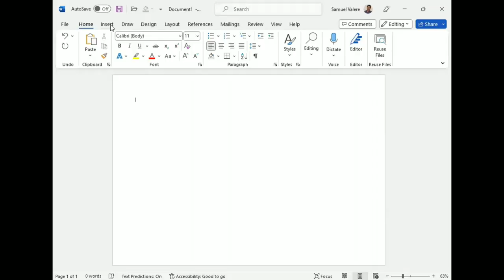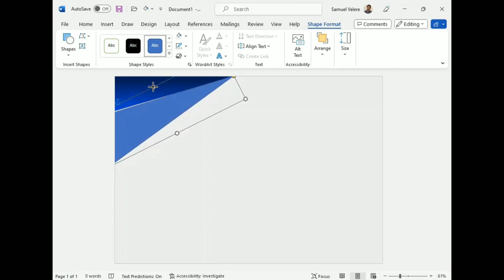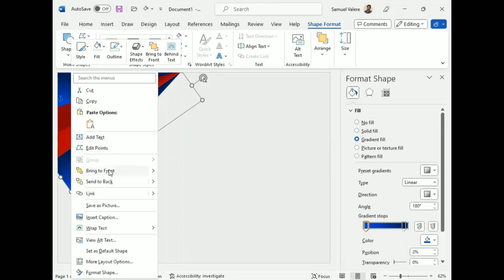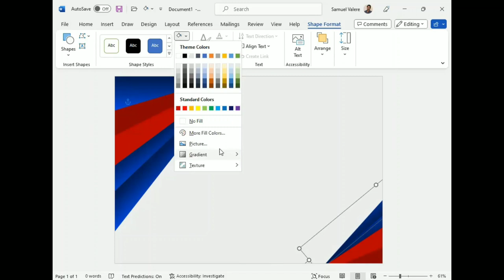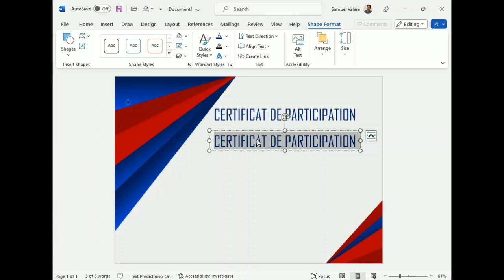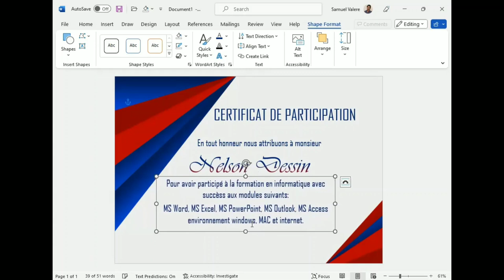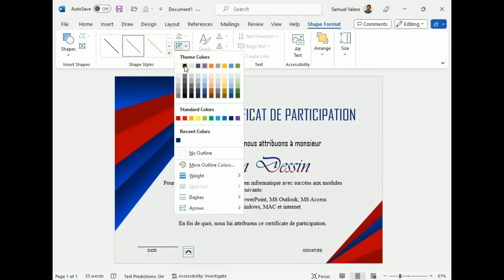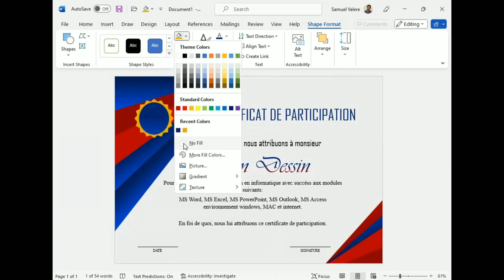Comment Créer un Certificat de Participation en MS Word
Dans ce tutorial, je veux vous apprendre comment créer un certificat de participation en MS Word.

In this tutorial, I will teach you how to create a certificate of participation in MS Word.